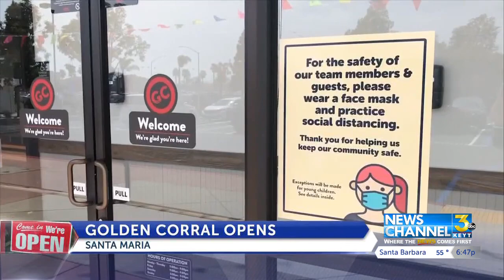Golden Corral opens new location in Santa Maria